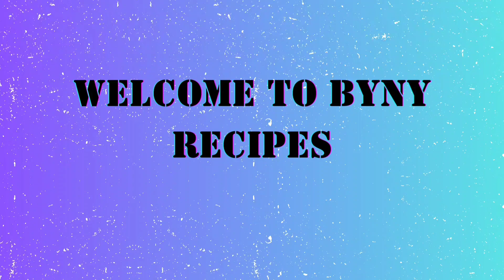🔥♨️💯എളുപ്പത്തിൽ ഒരു വെജിറ്റബിൾ റൈസ് | Simple Vegetable Rice 😊😋🤤